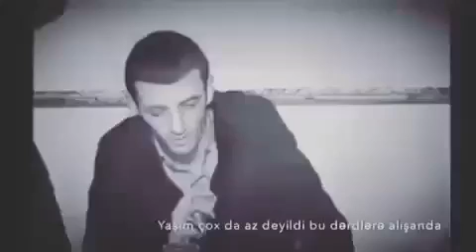super weyir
dinlemeye deyer